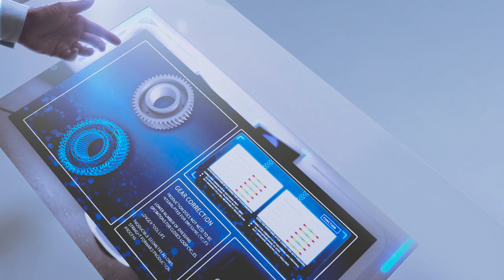KLINGELNBERG - We Make the World Turn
Even if a company’s success is measured in micrometers, it can still be a giant among companies: For over 150 years, the KLINGELNBERG Group has been a true master of pinions, ring gears, and transmissions – and has raised the standard in gear production to a new era with its Industry 4.0 initiative.

No industry can do without them: They are used in ocean liners, in brown coal mining, in grain mills, in wire mills, in airplanes, in heavy-duty construction machinery – and of course in every single car. They can be just a few millimeters “big” or several meters in diameter. We’re talking about toothed gears. More precisely: cylindrical gears, bevel gears, cylindrical worms, and rotors.

Since 1863, Klingelnberg has been devoted to manufacturing these important transmission components – and during this time has become a world leader in the gear industry.